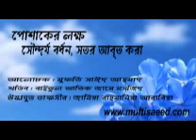পোশাকের লক্ষ- সৌন্দর্য বর্ধন,সতর আবৃত করা- মুফতি সাঈদ আহমাদ